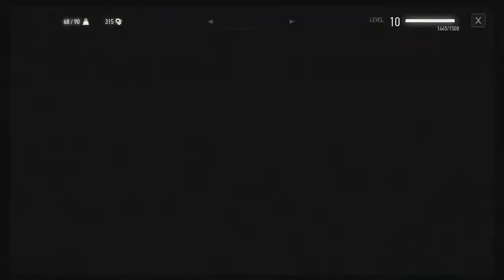Witcher 3 with Commentary [Part 49]: Ghosty-Goo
ALRIGHT cool cool island full of ghosts and necrophages yum yum